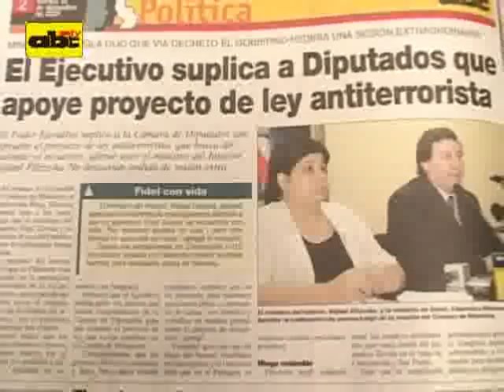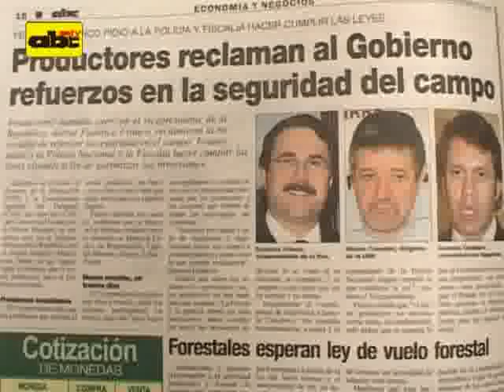Titulares del martes 22 de diciembre de 2009